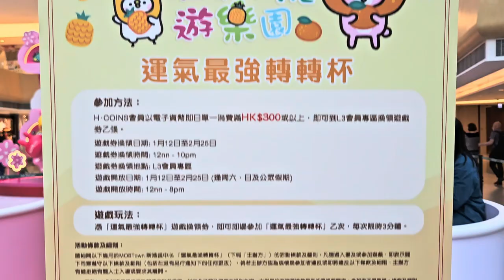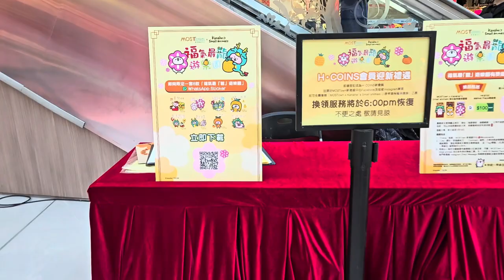新港城中心 x Kanahei's Small animals 福氣最「龍」遊樂園 - 2024年01月14日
錄影日期:2024年01月14日
錄影器材:Samsung Galaxy S23+ 5G
剪輯軟件:iMovie (Apple macOS)
影片解像度:1920x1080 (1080p,Full High Definition)
影片長度:3分0秒